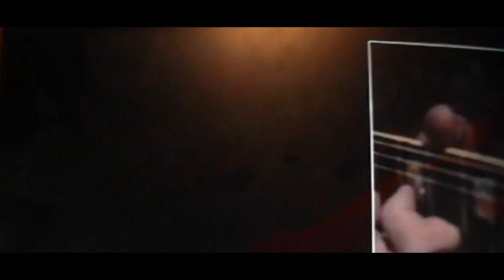ASPIRE MUSIC GROUP LLC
FEATURING SOME OF THE BEST UNKNOWN ARTISTS INCLUDING FAMOUS PLAYERS